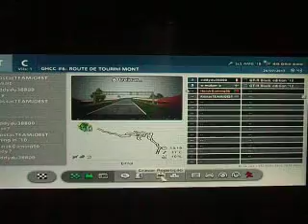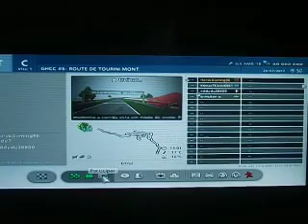GHCC Round #6- Route de Tourini Montée, Day2, Part 2! (A Swedish GT-R in France)